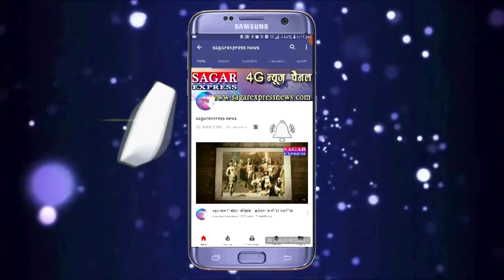मालथौन-शिवराज सिंह चौहान के बेटे को मोदी जी पसंद हैं -वही उनके आदर्श नेता जी हैं